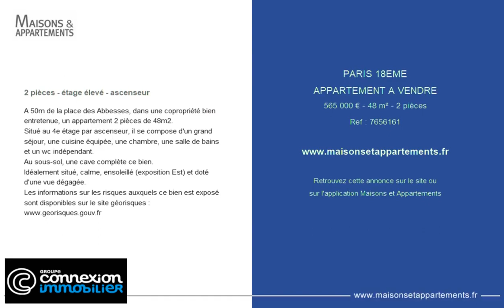PARIS 18ÈME - APPARTEMENT A VENDRE - 565 000 € - 48 m² - 2 pièce(s)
Référence : 7656161

2 pièces - étage élevé - ascenseur

A 50m de la place des Abbesses, dans une copropriété bien entretenue, un appartement 2 pièces de 48m2.
Situé au 4e étage par ascenseur, il se compose d'un grand séjour, une cuisine équipée, une chambre, une salle de bains et un wc indépendant.
Au sous-sol, une cave complète ce bien.
Idéalement situé, calme, ensoleillé (exposition Est) et doté d'une vue dégagée.

Cette annonce vous est proposée par l'agence CONNEXION ABBESSES

|2759660|